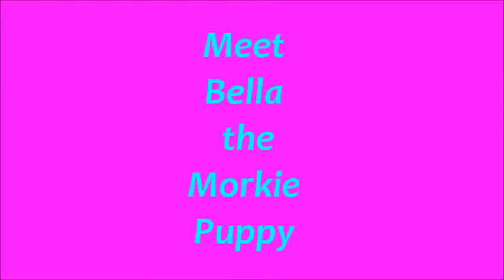Morkie puppies for sale in Florida - Tampa - Miami - Orlando - Sarasota - St. Pete - Ft. Myers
Meet Bella the Morkie.   Bella is one cute little pup with a spunky attitude. This little gal will make a great new addition to any family. to see Bella and our other furry friends!